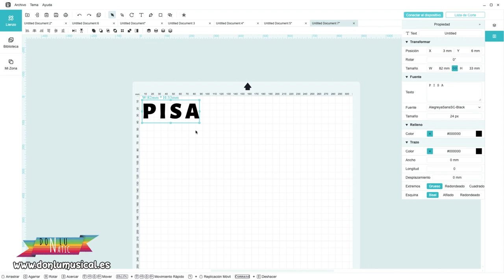MANUALIDADES PARA VENDER. Artesanía fácil DIY con resina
En este vídeo te traigo una idea genial si eres artesano/a para vender tus propias creaciones. Puedes personalizarlas como más te gusten.

MATERIALES QUE HE USADO:
* Tintas al alcohol
* Accesorios llaveros